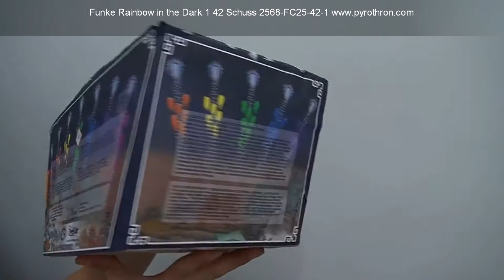Funke Rainbow in the Dark 1 42 Schuss 2568-FC25-42-1 Ganzjahresfeuerwerksladen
Ganzjahresfeuerwerksladen Pyro Thron GmbH in Berlin Köpenick Bahnhofstr. 05 12555 Berlin.

Funke Rainbow in the Dark 1 42 Schuss

Gefächerte Batterie mit 42 Schuss im Kaliber 25mm. Feuertöpfe in Regenbogen-Farben
kombiniert mit leuchtstarken Silberkometen werden im rasanten Tempo in Z-Fächer
abgeschossen, mit einer abschließenden Finalsalve auf Schlag. Leise Batterie
ohne Zerlegerknall, gut geeignet für Feuerwerke mit geringem Lärmpegel.

Telefon: 030 / 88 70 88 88
Handy: 0171 / 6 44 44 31